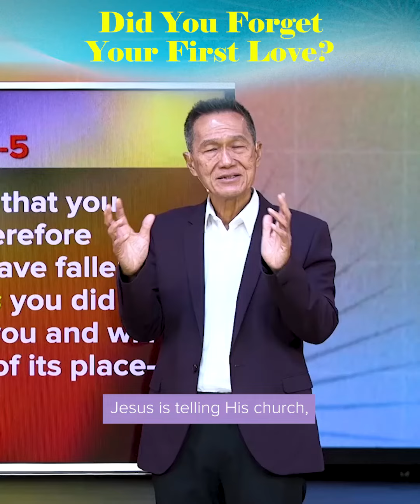Did You Forget Your First Love?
Have we gotten so used to God's love that we start to take Him for granted?

Series: True Love Wins